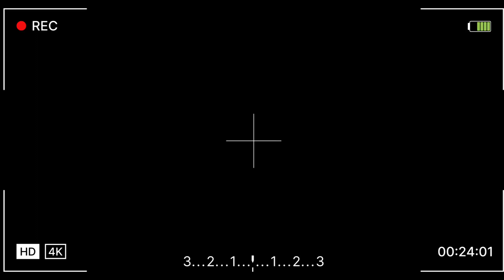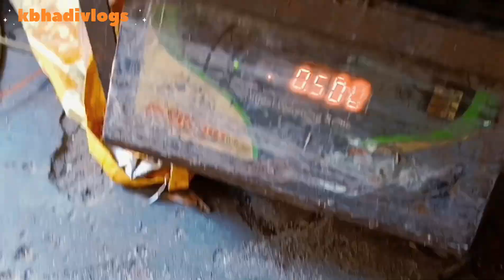Tullu pump motor scrap se copper nikalne ka Sahi Tarika🔥||Daily vlog video||kbhadivlogs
Tullu pump motor scrap se copper nikalne ka Sahi Tarika🔥||kbhadivlogs
points cover in this video
1.kbhadivlogs
2.daily vlog video
3.my first vlog
4.trending vlogs 2024
5.cute daily vlogs
6.village daily vlog
7.Content gap
8.daily vlog aesthetic
9.daily home vlog
10.trending vlog video
11.my first vlog on youtube lifestyle video 2023
12.village working vlog
13.daily vlog series
14.new vlog channel
15.mini vlog channel
16.Content gap
17.my first vlog trending
18.motor winding
19.water pump motor
20.water pump motor connection
21.pump motor connection
22.motor old copper copper scrap
23.tullu pump connection
24.motor me coil dalne ka tarika
25.tullu pump pani nahin de raha to kya karen
26.tullu pump pani nahin de raha
27.motor
28.motor ka data kaise nikale
29.tullu pump repair
30.water pump
31.motor ka rotor kaise repair karen
32.well pump motor inserting machine
33.kriloskar motor pump seal installation
34.cri monoblock pump motor seal installation

kbhadivlogs my first vlog daily vlog video village daily vlog tullu pump motor scrap se copper nikalne ka Sahi Tarika tullu pump pani nahin de raha to kya karen
tullu pump pani nahin de raha

motor ka data kaise nikale
tullu pump repair
water pump
motor ka rotor kaise repair karen
well pump motor inserting machine
kriloskar motor pump seal installation